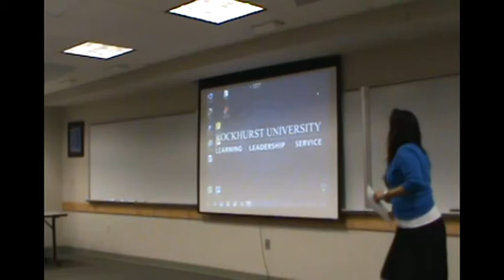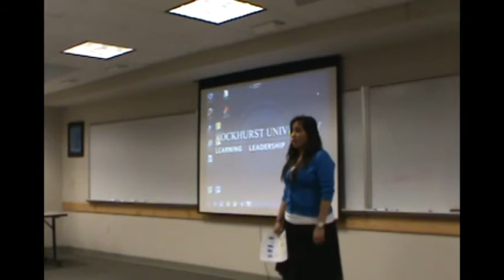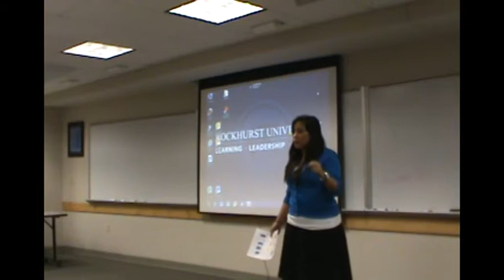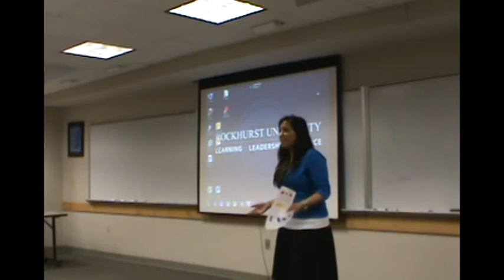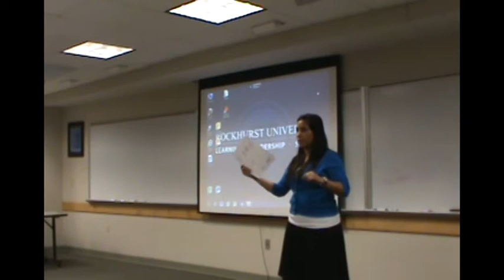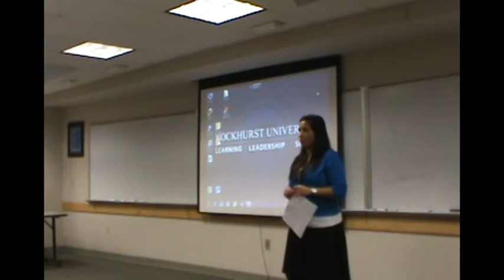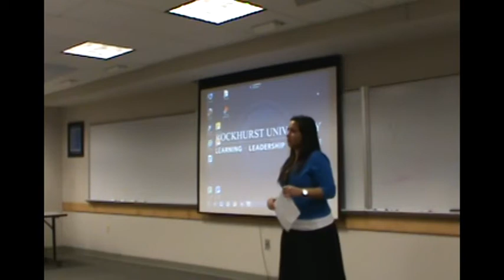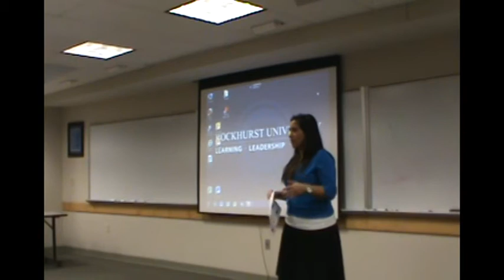BUS 6350S Spring 2012: Christina Foster's undisclosed local company